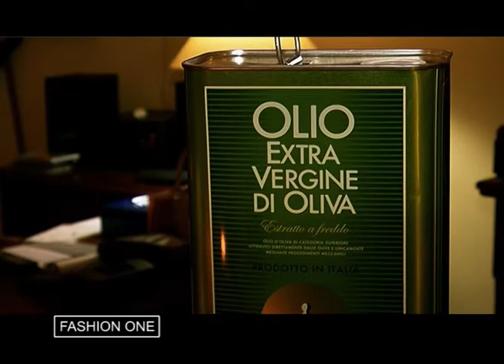masseria melcarn short 08 01 2013